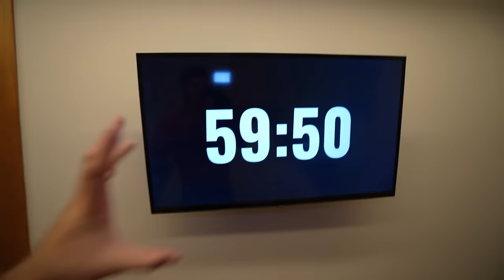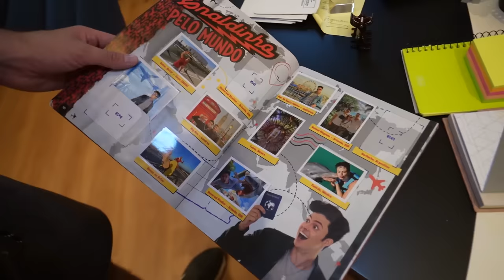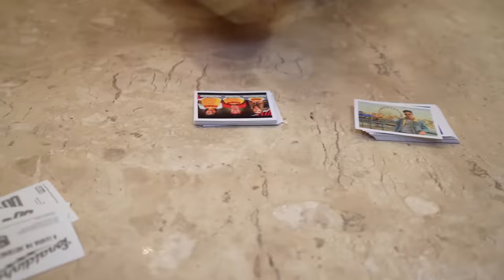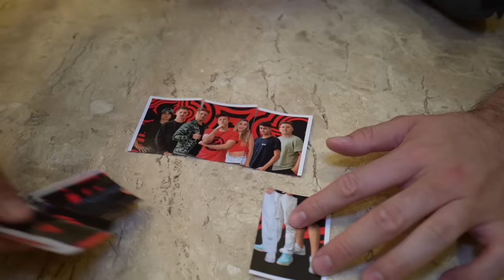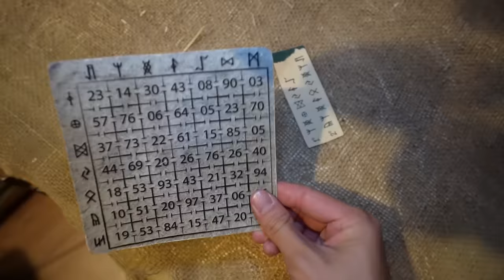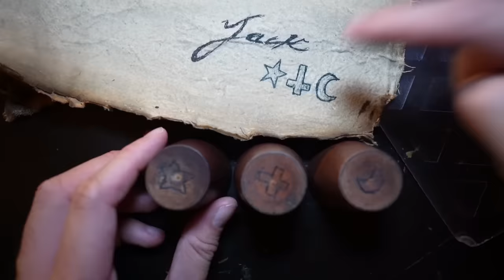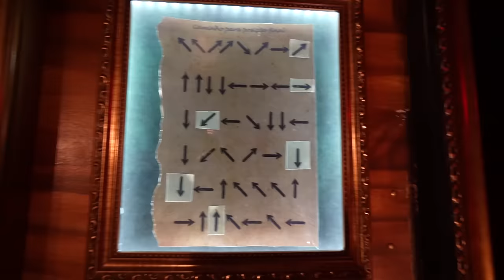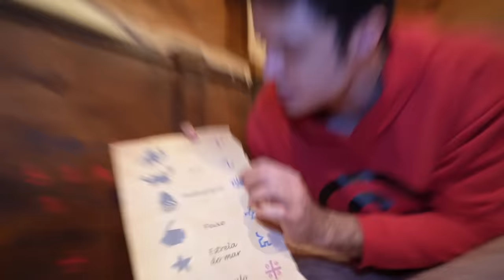ESCAPANDO DA PRISAO FACIL, MEDIO E DIFÍCIL! - Desafio